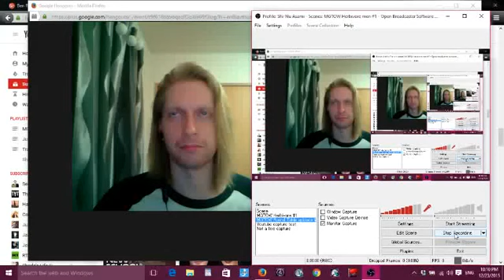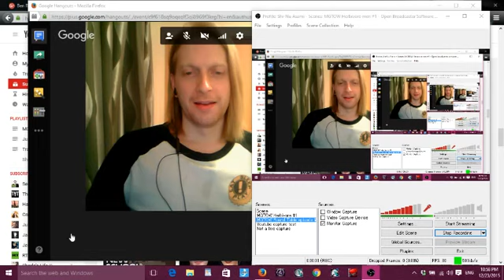Two Gaijin talk about life in Japan, Sorry weeaboo's MGTOW Herbivore men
Interview with Ben R from Tokyo